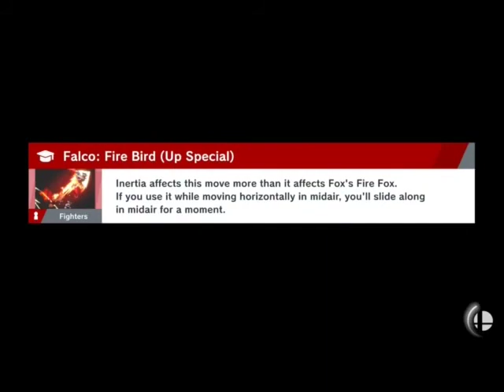The Elite Smash Falco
So Falco got. buffed in patch 8.0.0. So I decided to get him into elite smash. So I did it.